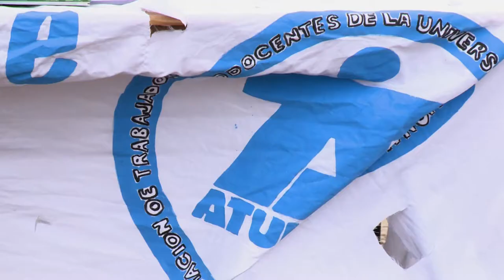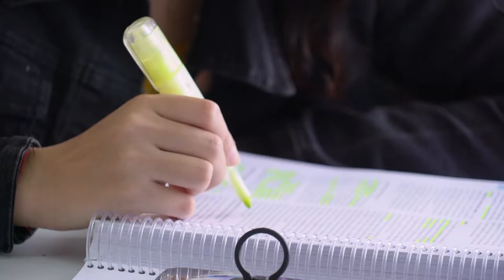Bienvenidos a la UNAJ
Las autoridades de la UNAJ le dan la bienvenida a  los chicos del último ciclo de educación media, futuros estudiantes de la universidad.